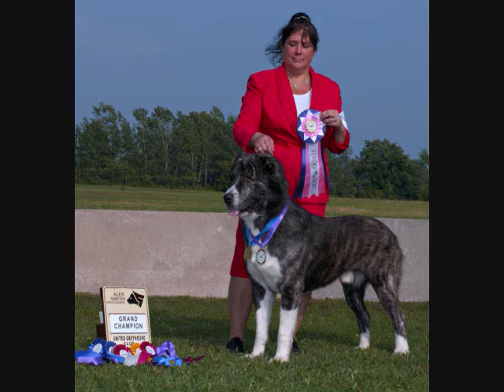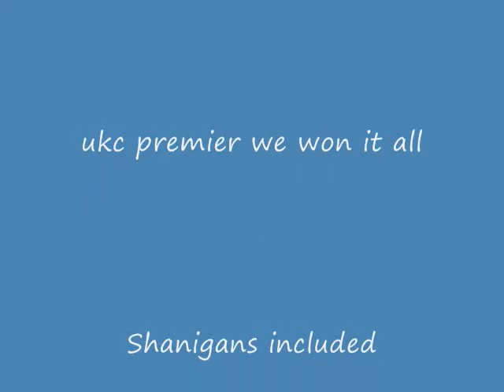Best in Show Central Asian Shepherd UKC Dog show Welland Ontario Guardian Group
http:/'/centralasianshepherd.homestead.com    FoxFIre working livestock dogs that WIN Best in Show. Top UKC dogs with only 5 shows a year. Coz wins age 10 years old Tempermanet Testing, Protection worked, Health certified OFA and OR Pennhip
ist attempt at movie making. Owner Handler H Schwartz
breeder Jeannine De Palma
http